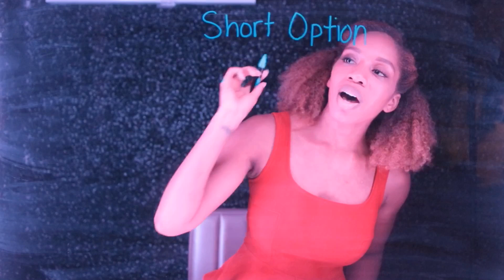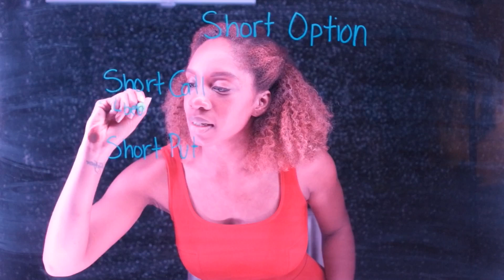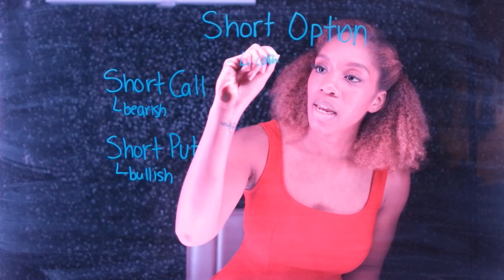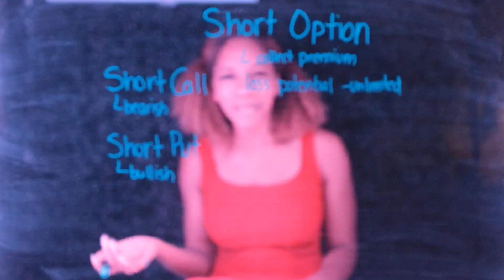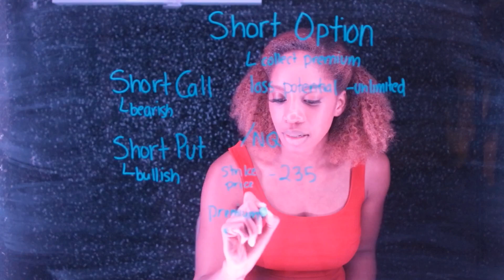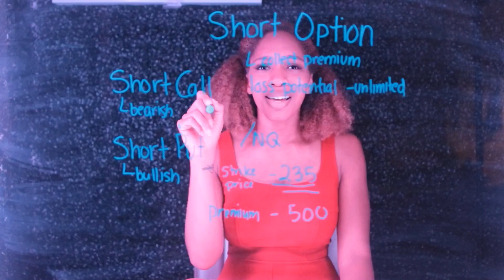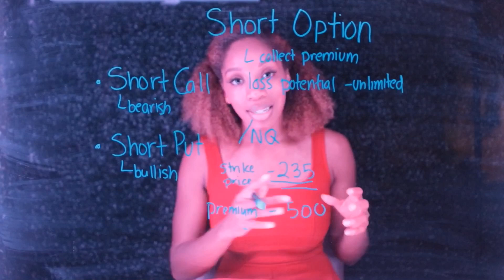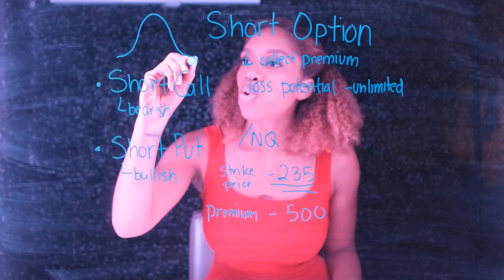Option Trading For Dummies | Part Three | Short Options EXPLAINED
The SWEET spot of Options Trading. OO-la-la. Collecting premium is like getting paid to trade.

Many people explain options trading by separating Calls and Puts options. I find it slightly easier to understand when separated as Long options and Short Options. This video explains short options.

For mentoring sessions, text 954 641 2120.